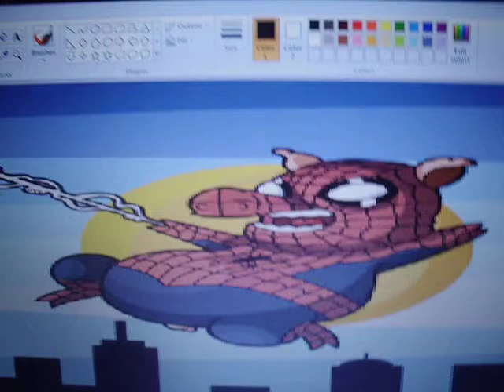spider pig swinging on a web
can he swing fom a web??? hope so